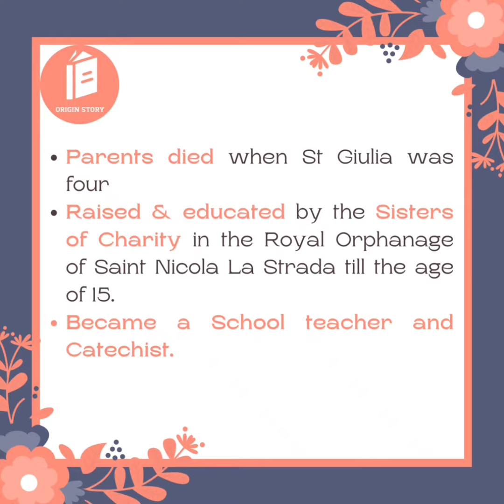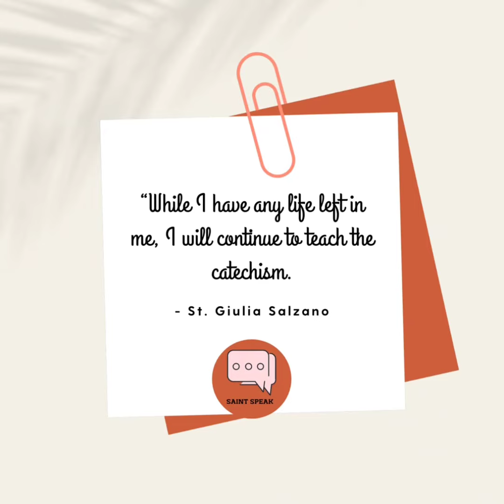St.Giulia Salzano,Pray for us🙏🏻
*Feast of The Ascension of the Lord*

*He healed the blind man walked on the waters*Song by Mr.Allan Mathias

💞Love One Another💞 100+views

*St.Joseph,the Hardworker*

*EASTER SERMON*

ps://youtu.be/0OrKNJusjM8
(222+ views)